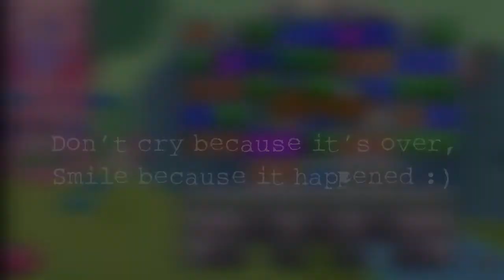★彡 [ɴᴏsᴛᴀʟɢɪᴀ] 彡★ : Mobile Games Tribute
Did I miss anything? Lemme know 👇
After playing a few of the games I loved as a kid I just had to make this.

Timestamps:

0:00 - Angry Birds
0:13 - Bad Piggies
0:23 - Subway Surfers
0:27 - Temple Run
0:30 - Hungry Shark
0:36 - Plants VS Zombies
0:48 - Jetpack Joyride
1:01 - Clash of Clans
1:12 - Pokemon Go
1:24 - I just had to put this XD
1:42 - Hill Climb Racing
1:52 - Five Nights At Freddies
1:58 - Cut The Rope
2:12 - Talking Tom
2:22 - Outro